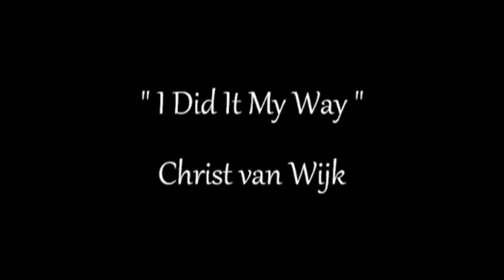Christ Van Wijk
Angelo wenst familie en vrienden,heel veel sterkte in deze moeilijke tijden.
Ben blij dat ik voor christ nog een lied heb mogen zingen.